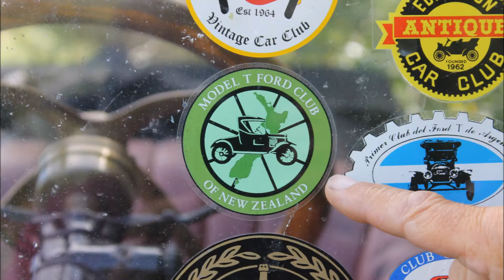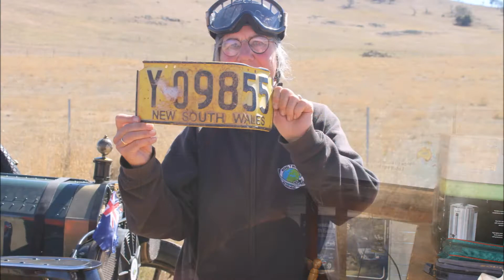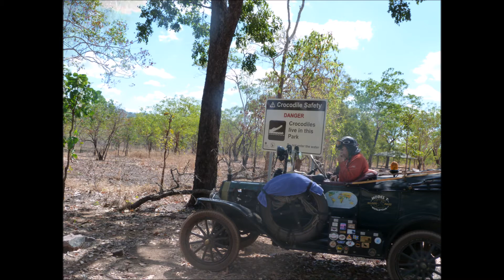Model T Worldtour part 4 in New Zealand and Australia 2018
16,000 miles through New Zealand and Australia in our 1915 Ford Model T.